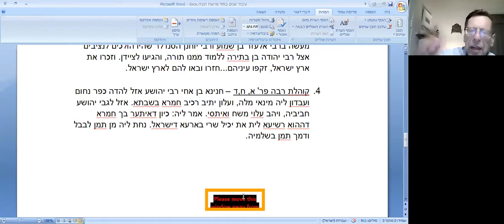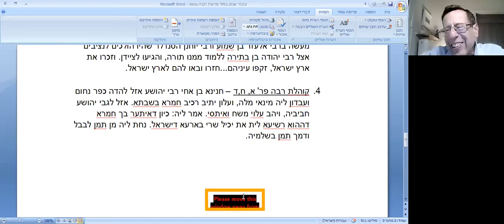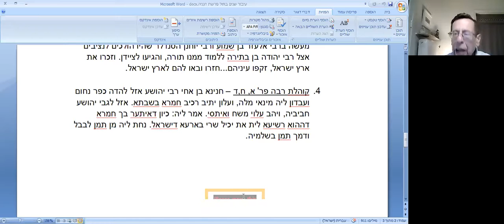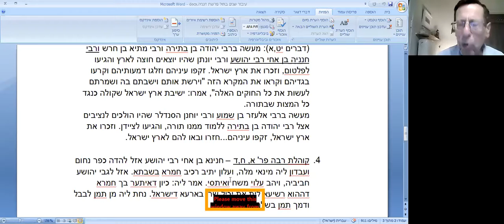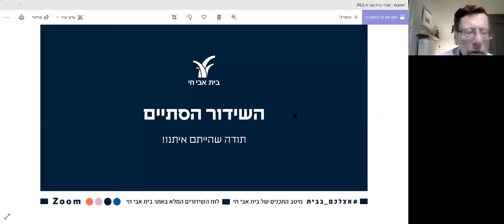בין בבל לארץ ישראל - אגדות מקבילות וחילוקי מגמות | מפגש ראשון | פרופ' ישעיהו גפני | 30.5.21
על מחלוקת ופולמוסים אידיאולוגיים וחברתיים בין שני המרכזים עם פרופ' ישעיהו גפני
חכמי בבל וארץ ישראל הותירו אחריהם לא פעם סיפורים מקבילים על דמויות מימי המשנה והתלמוד. ואולם, הקריאה מקרוב בגרסאות השונות של העלילה מאפשרת לחשוף מגמות סותרות, ואף פולמוסיות, בין שני המרכזים. בסדרה זו נעיין בארבעה צמדי מקורות הדומים במבט ראשון, אך טומנים בקרבם סלעי מחלוקת ופולמוסים אידיאולוגיים וחברתיים בין שני המרכזים.

ישעיהו גפני הוא פרופסור אמריטוס בחוג להיסטוריה של עם ישראל ויהדות זמננו באוניברסיטה העברית. תחומי מחקריו: תקופת הבית השני, המשנה והתלמוד